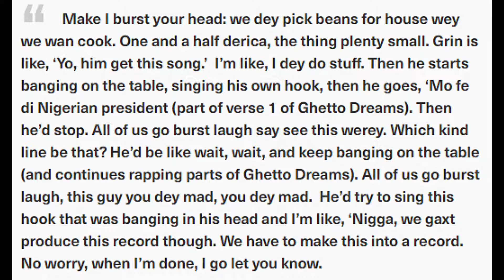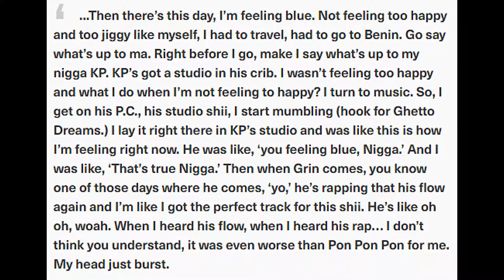Dagrin Was Cooking Beans When GHETTO Dream Came About..Sossick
Prolific Nigerian producer, rapper, and singer, Esosa Douglas Osemwengie, popularly known as Sossick, has given details of how he recorded "Ghetto Dream" with the late Nigerian iconic rapper, Dagrin.